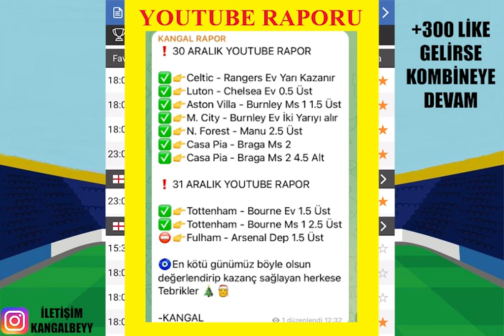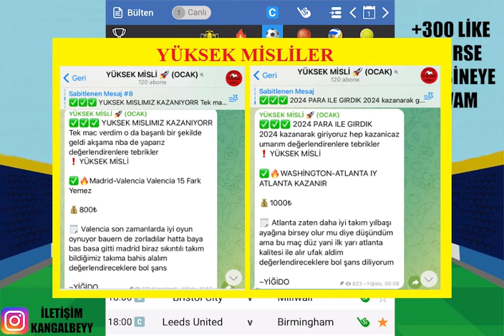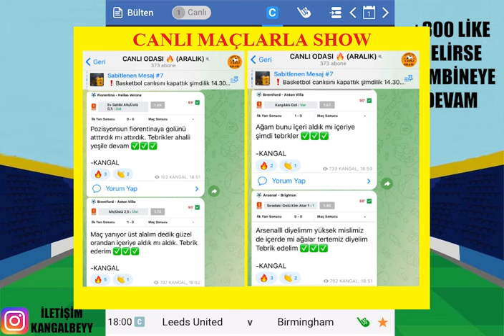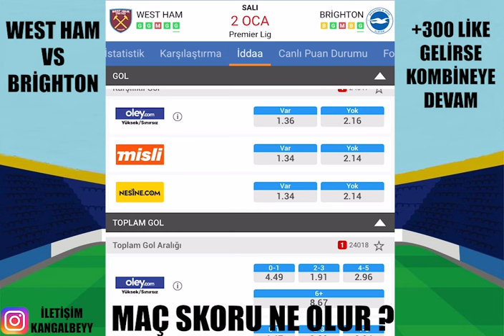YENİ YIL, YENİ KAZANÇLAR ! 2 OCAK 2024 İDDAA TAHMİNLERİ